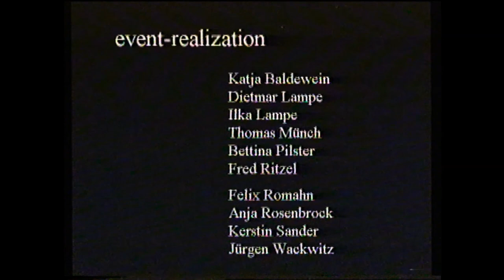switchbox - dokumentation 1996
Dies ist ein dokumentarisches Video einer Live-Performance des Gameplay-Interaktionsprojekts "switchbox" anlässlich des Symposiums "step across the border" an der Universität Oldenburg am 1. Juni 1996. Das Konzept hinter SWITCHBOX ist die Vernetzung verschiedener musikalischer "Haushalte" auf der Basis elektronischer Schaltungen an unterschiedlichen Orten und Zeiten. So hat Frank Schulte die Funktionen von Hochspannungsnetzen in Großstädten erforscht, was zu Feldaufnahmen in Hochspannungstrafostationen führte. Darüber hinaus interessiert er sich für den Verkehr als Schnittpunkt verschiedener Geschwindigkeiten sowie für alltägliche Stör- und Unterbrechungsquellen: Telefone, Türklingeln, Faxe - Dinge, die plötzlich zu neuen Dimensionen in Zeit und Ort führen. Daraus ist ein Geflecht vielfältiger musikalischer Ideen sowie stilistischer Charaktere entstanden, die Schulte in seiner höchsten Qualität als Haushalte mit Individualsprachen definiert.

//.This is a documentarty video of a  live performance of the game play interaction project "switchbox" on the occasion of the "step across the border" symposium at Oldenburg University on the 1st of June 1996. The concept behind SWITCHBOX is the networking of different musical "households" based on electronic circuits in different places and times. For example, Frank Schulte has researched the functions of high-voltage networks in large cities, which led to field recordings in high-voltage transformer stations. He is also interested in traffic as an intersection of different speeds and in everyday sources of interference and interruption: Telephones, doorbells, faxes - things that suddenly lead to new dimensions in time and place. This has resulted in a network of diverse musical ideas and stylistic characters, which Schulte defines in its highest quality as households with individual languages.

featuring artists:
Thomas Heberer - trumpet
Frank Gratkowski - reeds
Yoshihide Otomo - turntables, electric guitar
David Shea - sampler
Dieter Manderscheid - acoustic bass
David Moss - drums and vocals
Andres Bosshard - matrix mix
Frank Schulte - electronics, concept, conduction

a film by Jürgen Wackwitz by order of step across the border
commentary by Frank Schulte

The full audio recording of this performance and two other releases of this project are available at bandcamp: